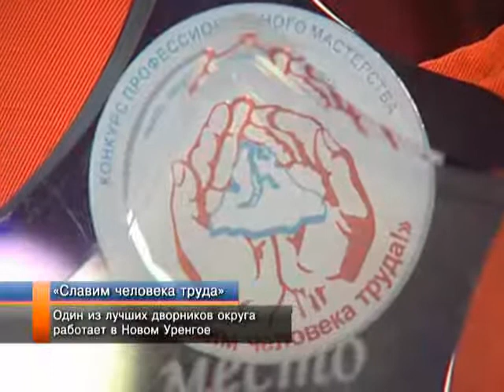«Славим человека труда».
В Салехарде завершился очередной этап окружного конкурса профессионального мастерства «Славим человека труда!». На этот раз его участниками стали представители жилищно-коммунальной отрасли. В презентационных видеороликах и слайд-шоу конкурсанты рассказали о своей работе, продемонстрировали профессиональные знания в тестовых заданиях. С призовым вторым местом вернулась в Новый Уренгой Марина Величко.